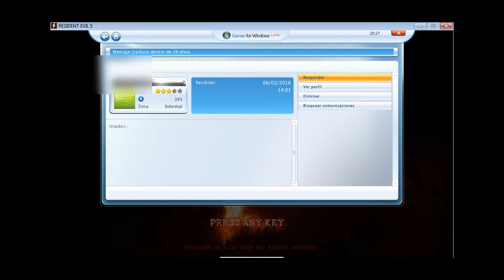RE5 PC Versus 1vs1 (FairestBoat) :v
miedo? :v